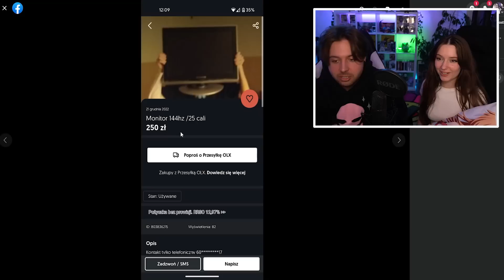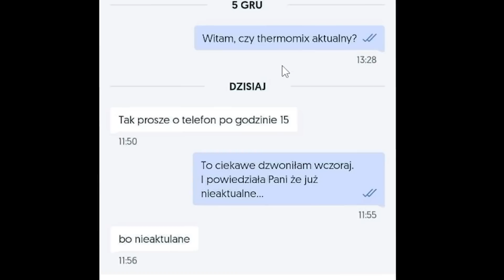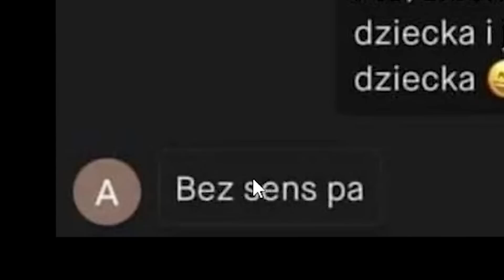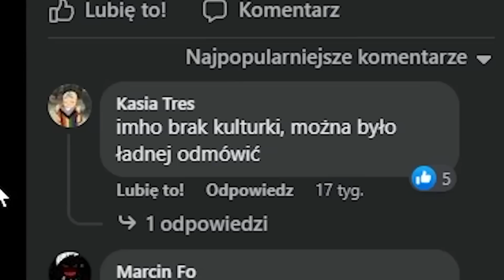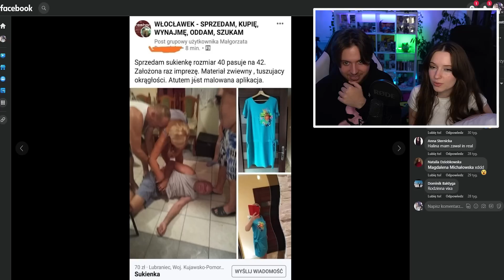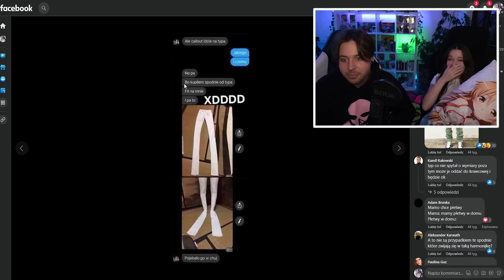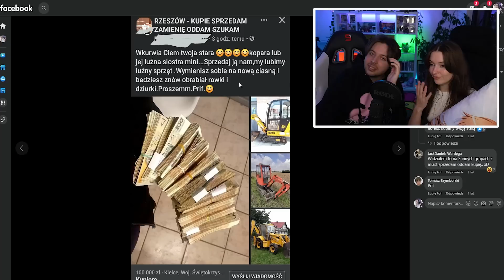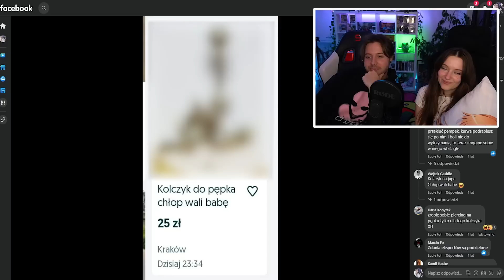NAJGŁUPSZE Oferty na OLX!